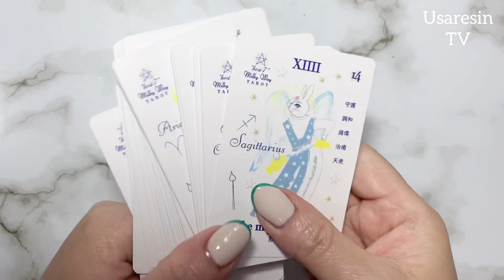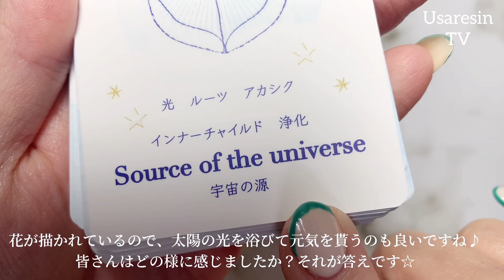【100均 レジン】DAISOの物でつくるめちゃめちゃ可愛い小さなシェイカーアクセサリー あ、、でもちょっと退色してない？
*:..｡♡*ﾟ¨ﾟﾟ･*:..｡♡*ﾟ¨ﾟﾟ･*:..｡♡*ﾟ¨ﾟ･*:..｡♡*ﾟ¨ﾟﾟ･*:.

*:..｡♡*ﾟ¨ﾟﾟ･*:..｡♡*ﾟ¨ﾟﾟ･*:..｡♡*ﾟ¨ﾟ･*:..｡♡*ﾟ¨ﾟﾟ･*:.

こんにちは、

本日の動画は……✨ほぼ100均ダイソーの商品でアクセサリーを作ってみました♪
可愛い小さなシェイカーパーツを作ることに成功しました👏✨
是非ぜひ作ってみてかださいね☆

※今回使用したグリーンオーシャンの着色剤ですが、硬化する毎に退色しています、、